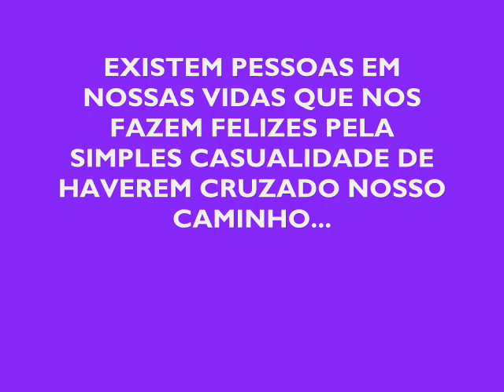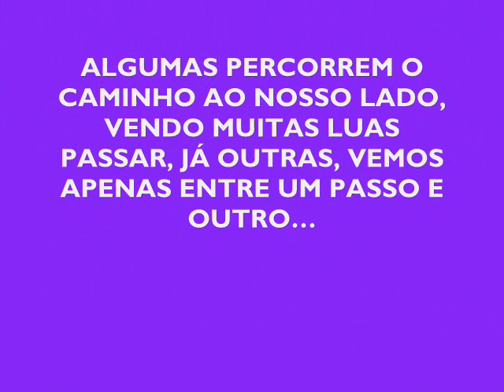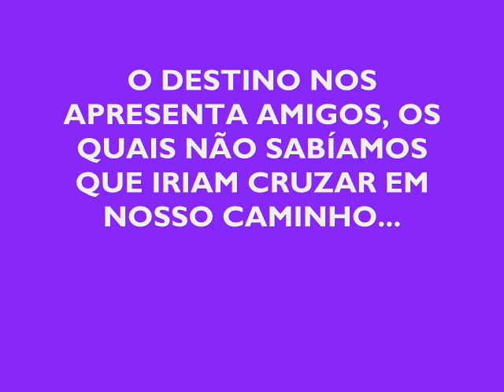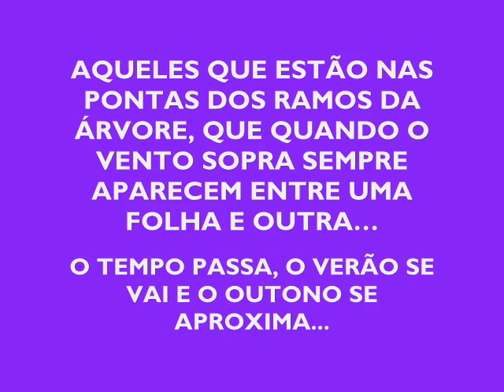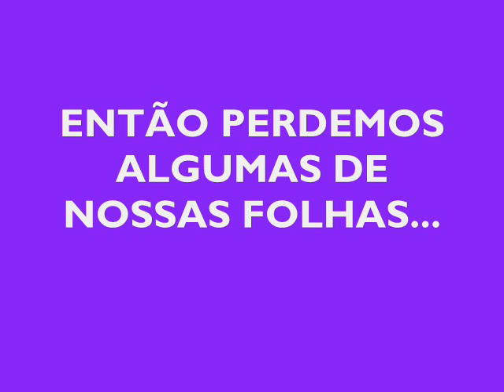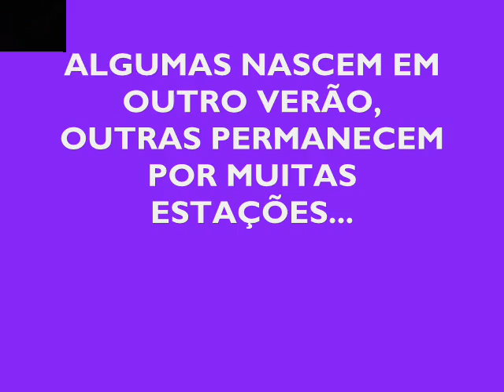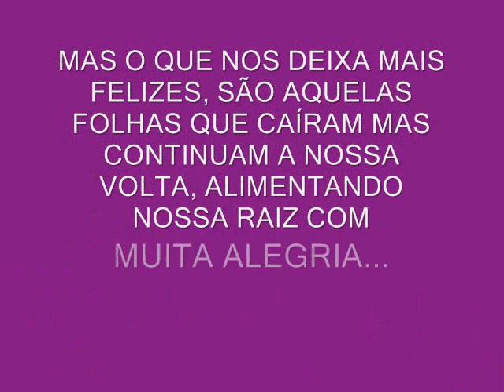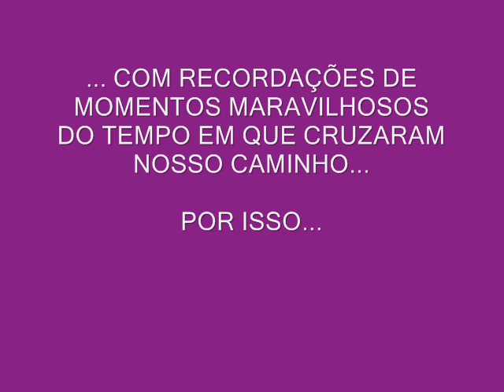Aula da Saudade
Esse vídeo mostra grandes momentos da turma de Letras de 2008. Formandas do 1º Período de 2008.
Grandes amizades foram  feitas. Turma da UnilesteMG